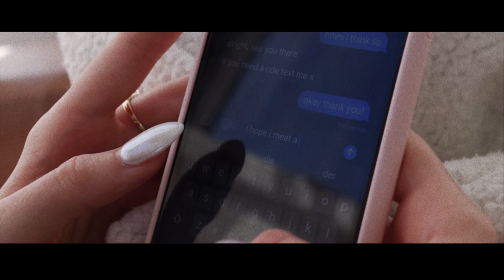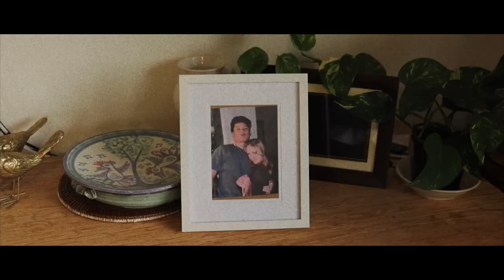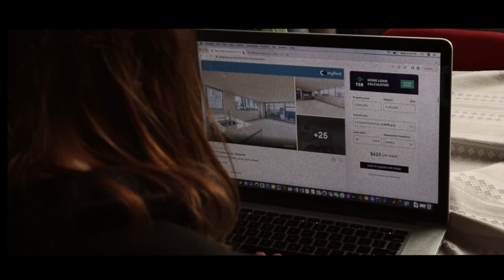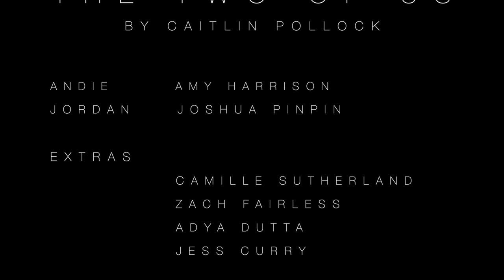The Two of Us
Noscars 2023 film by Caitlin Pollock.  Winner Best Film.